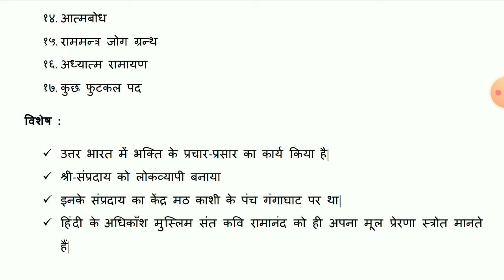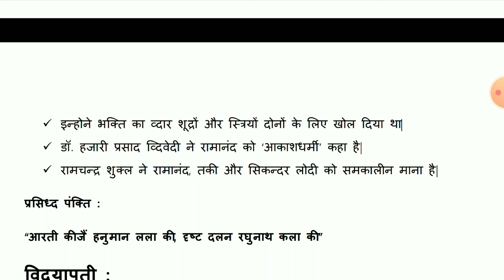रामानंद का संपूर्ण परिचय। Ramanand ka parichay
इस वीडियो में रामानंद का संपूर्ण परिचय दिया हुआ है।

3) हिंदी नेट की कहानियों के नोट्स

5) नेट की रचनाओं के पात्र, विषय, ईसन, क्रमवार सूचि